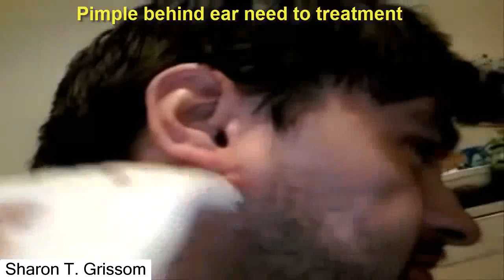Disease needs treatment 2016 | Pimple behind ear of human treatment vol 20 2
Cyst behind ear treatment #20